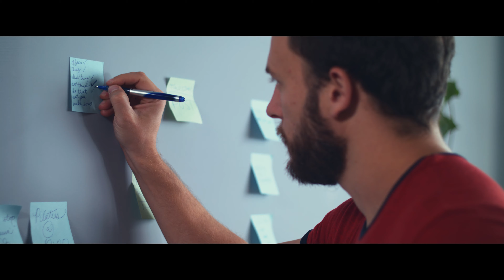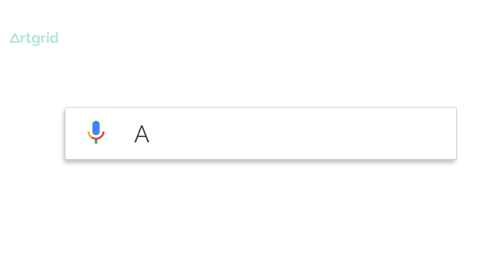MOMENTUM | A Short Film Made 100% with Stock Footage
In this video, we present a short film called "Momentum" that is made entirely with stock footage. We will show you how we used stock footage to create a compelling and emotional story that captures the essence of the human spirit. Whether you're a filmmaker, content creator, or just someone who loves watching films, this video is a must-watch. Get ready to be inspired and learn how you can create a masterpiece with just a little creativity and some great stock footage.